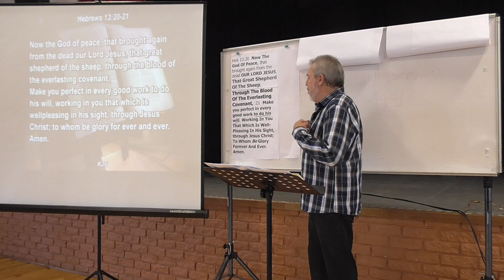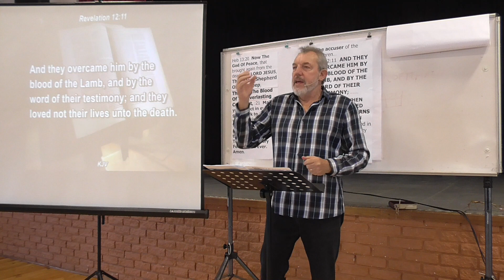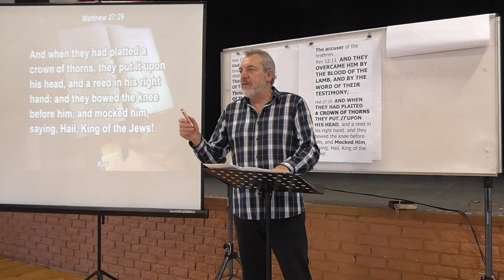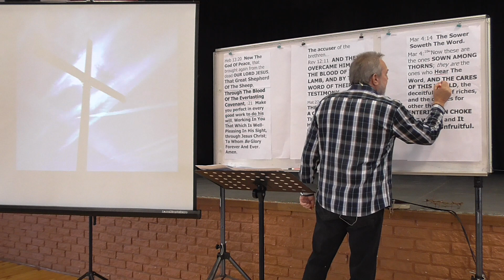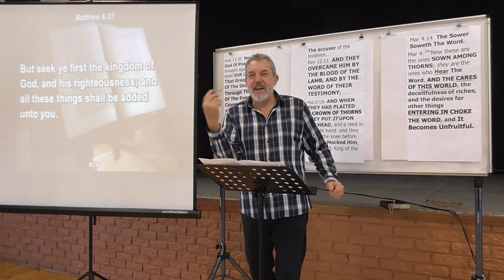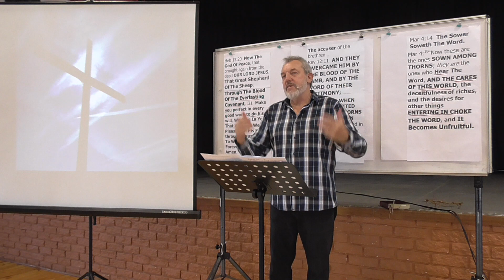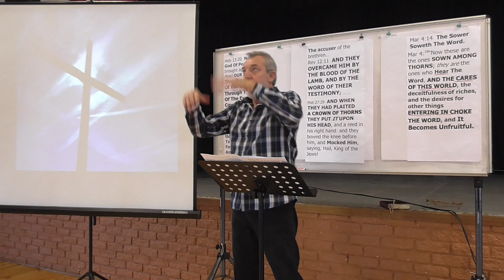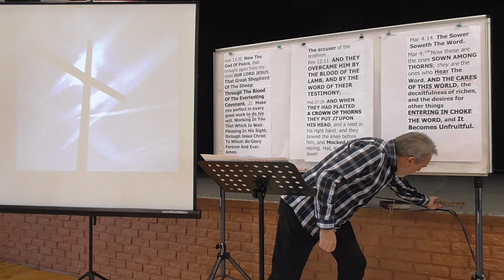Dominion Over The Crown Of Thorns- Cecil James, Inspired Life, Sandbaai Saal, 9am Sundays